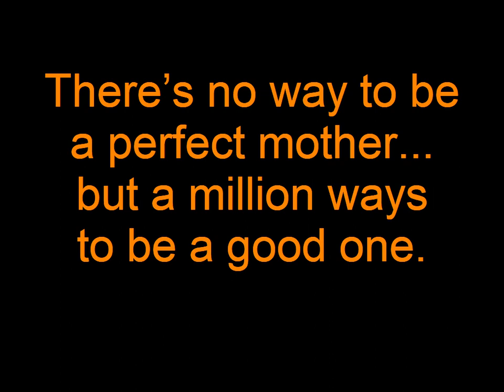🩷💐Blessings and cheers to all the moms out there!🥂😘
Happy Mother's Day! (May 12, 2024)